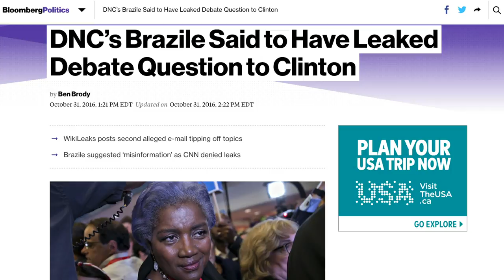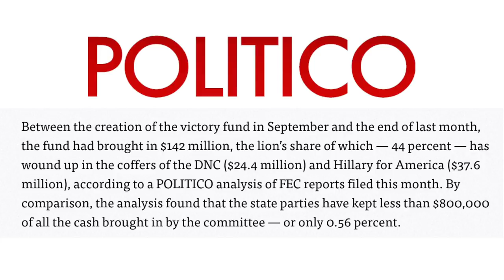Hillary Claims She ‘Inherited Nothing From The Democratic Party'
During her appearance at Code Conference 2017, Hillary Clinton made an incredibly odd claim.